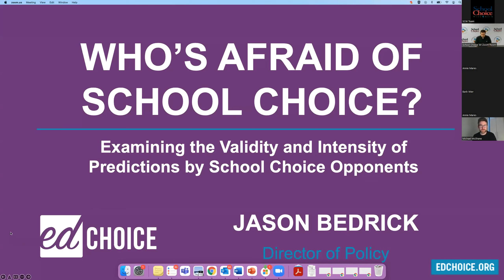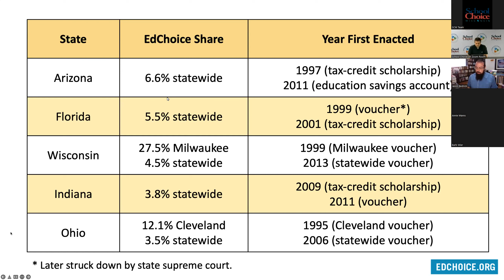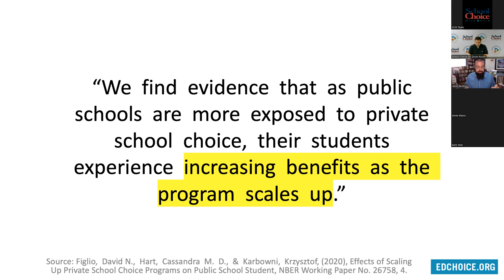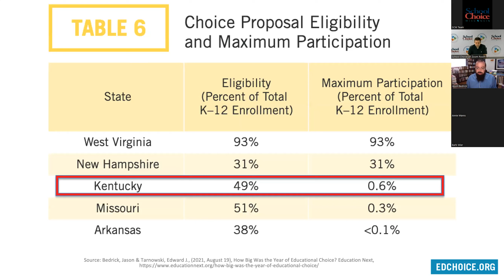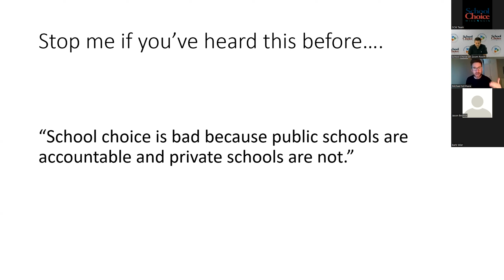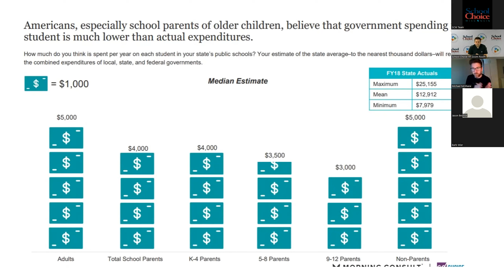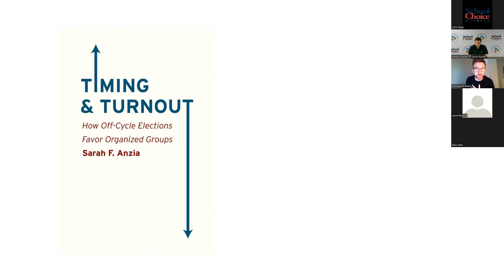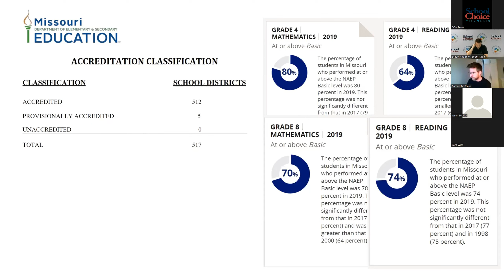"Who’s Afraid of School Choice?" and "The Accountability Myth" Virtual Speaking Tour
Presented by EdChoice and School Choice Wisconsin

EdChoice's Jason Bedrick, Director of Policy, and Mike McShane, Director of National Research, challenge these narratives and share with us their published papers on two specific topics. Bedrick's Who's Afraid of School Choice? follows up on some of the dire predictions that school choice opponents have made over the years and sees how little they match reality. McShane's The Accountability Myth attacks head-on the argument that public schools are accountable while private schools are not.